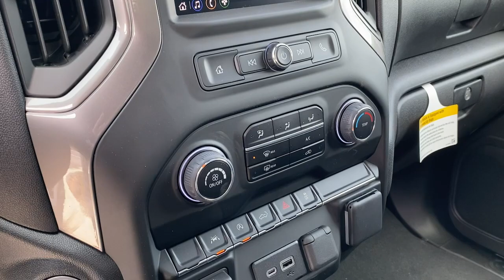2023 Chevrolet Silverado_1500 Riverton, Sandy, South Jordan, Draper, Salt Lake City 23T0361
Summit White New 2023 Chevrolet Silverado_1500 Custom available in 11100 S. Jordan Gateway, South Jordan, Utah at Riverton Chevrolet. Servicing the Riverton, Sandy, South Jordan, Draper, Salt Lake City, UT area.

Riverton Chevrolet
11100 S Jordan Gateway

Preferred Equipment Group 1CX|3.42 Rear Axle Ratio|Auto-Locking Rear Differential|Wheels: 20 x 9 Bright Silver Painted Aluminum|Wheels: 20 x 9 High Gloss Black Painted Alum|40/20/40 Front Split-Bench Seat|Cloth Seat Trim|10-Way Power Driver Seat w/Lumbar|Radio: Chevrolet Infotainment 3 System|SiriusXM Radio|Electronic Cruise Control|Electric Rear-Window Defogger|Color-Keyed Carpeting Floor Covering|OnStar & Chevrolet Connected Services Capable|120-Volt Instrument Panel Power Outlet|Not Equipped w/Steering Column Lock|Deep-Tinted Glass|Front License Plate Kit|LED Cargo Area Lighting|EZ Lift Power Lock & Release Tailgate|Rear Wheelhouse Liners|High Capacity Suspension Package|Trailering Package|Integrated Trailer Brake Controller|Not Equipped w/Rear USB Ports|Rear 60/40 Folding Bench Seat (Folds Up)|Chevrolet Connected Access Capable|Power Front Windows w/Passenger Express Down|Power Rear Windows w/Express Down|Remote Keyless Entry|Power Front Windows w/Driver Express Up/Down|Front Rubberized Vinyl Floor Mats|Rear Rubberized-Vinyl Floor Mats|Bluetooth For Phone|Remote Vehicle Starter System|Hitch Guidance|120-Volt Bed Mounted Power Outlet|Electrical Steering Column Lock|Manual Tilt Wheel Steering Column|Single-Speed Transfer Case|Custom Convenience Package|Custom Value Package|Chevy Safety Assist|Wireless Phone Projection|Standard Tailgate|IntelliBeam Automatic High Beam On/Off|Dual Rear USB Ports (Charge Only)|3.5 Monochromatic Display Driver Info Center|Following Distance Indicator|Forward Collision Alert|Lane Keep Assist w/Lane Departure Warning|Automatic Emergency Braking|Front Pedestrian Braking|6-Speaker Audio System|Theft Deterrent System (Unauthorized Entry)|HD Rear Vision Camera|Front Frame-Mounted Black Recovery Hooks|Wi-Fi Hot Spot Capable|AM/FM radio: SiriusXM|Auto High-beam Headlights|Premium audio system: Chevrolet Infotainment 3|Apple CarPlay/Android Auto|4-Wheel Disc Brakes|6 Speakers|Air Conditioning|Electronic Stability Control|Tachometer|Voltmeter|ABS brakes|Alloy wheels|Brake assist|Bumpers: body-color|Delay-off headlights|Driver door bin|Driver vanity mirror|Dual front impact airbags|Dual front side impact airbags|Front anti-roll bar|Front reading lights|Front wheel independent suspension|Fully automatic headlights|Heated door mirrors|Illuminated entry|Low tire pressure warning|Occupant sensing airbag|Outside temperature display|Overhead airbag|Overhead console|Panic alarm|Passenger door bin|Passenger vanity mirror|Power door mirrors|Power driver seat|Power steering|Power windows|Radio data system|Rear reading lights|Rear step bumper|Rear window defroster|Remote keyless entry|Security system|Speed control|Speed-sensing steering|Split folding rear seat|Tilt steering wheel|Traction control|Trip computer|Variably intermittent wipers|Front beverage holders|Compass|Front Center Armrest w/Storage